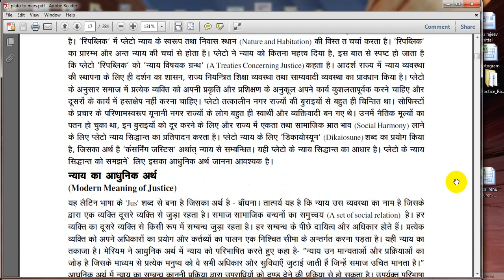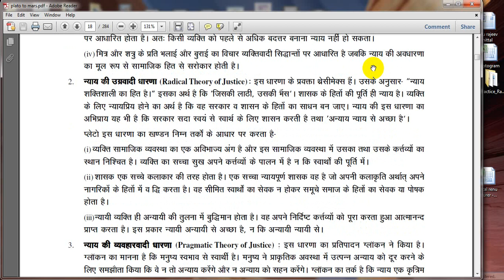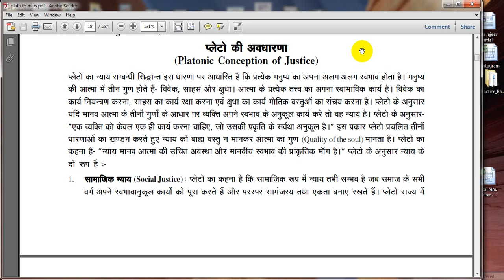justice theory of plato BY DR RENU MITTAL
Class:-BAPT 3
Topic :-JUSTICE THEORY OF PLATO